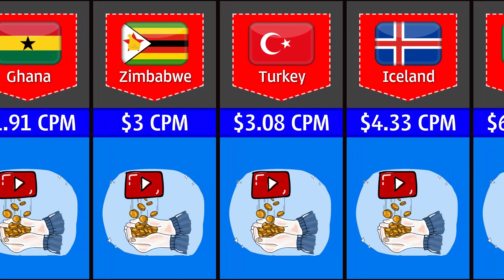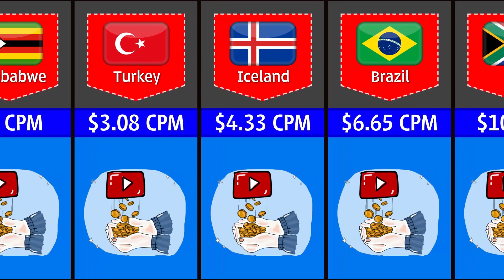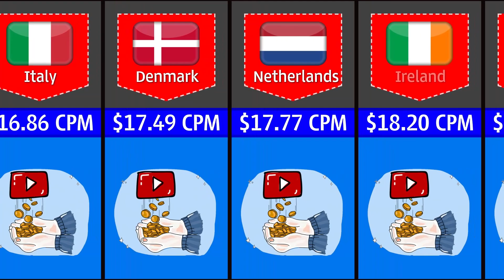Average YouTube Earnings In Different Countries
Enjoy Your Videos!